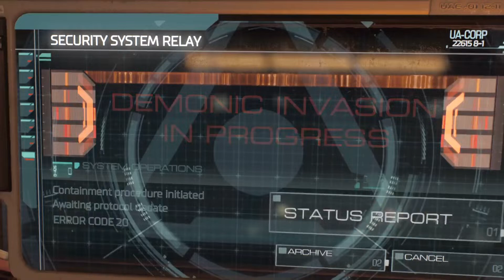Im back again